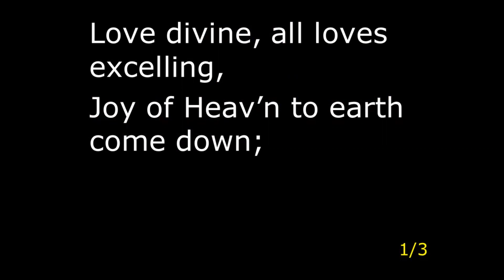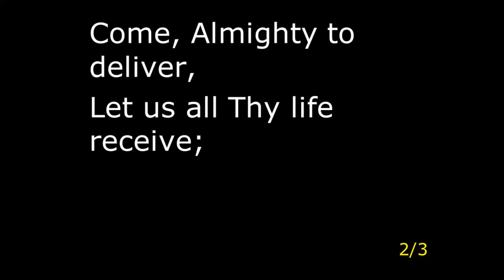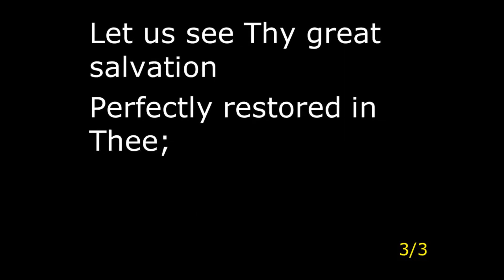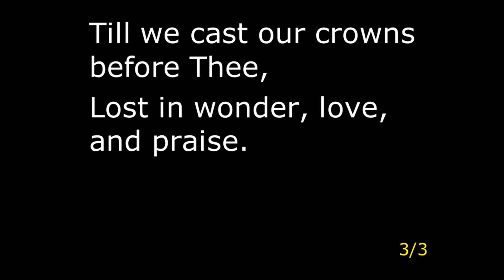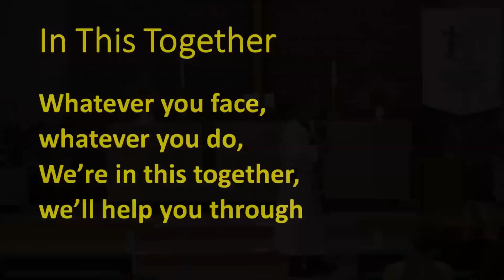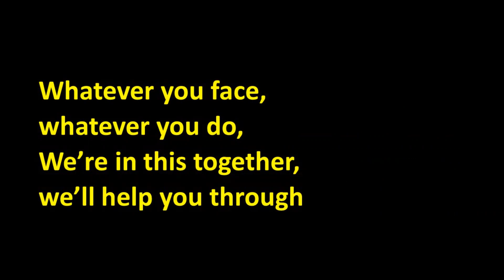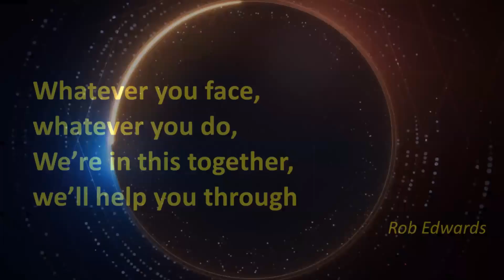20230129-Peace Combined service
Combined service at Peace Lutheran Church, Gatton. Installation and blessing of staff of Peace School. Pastor Rob Edwards